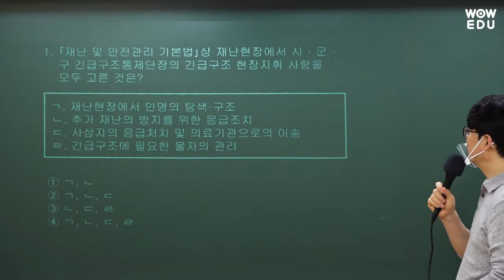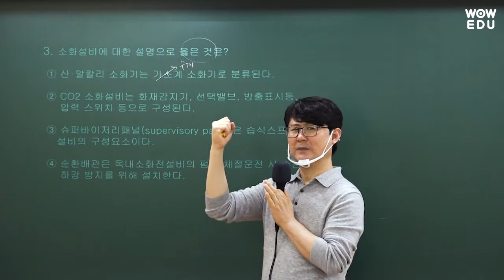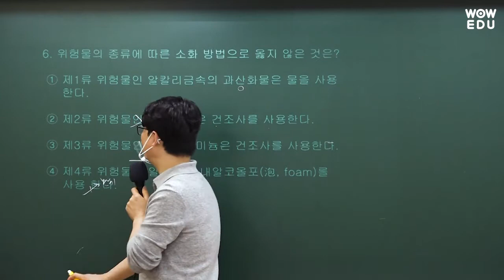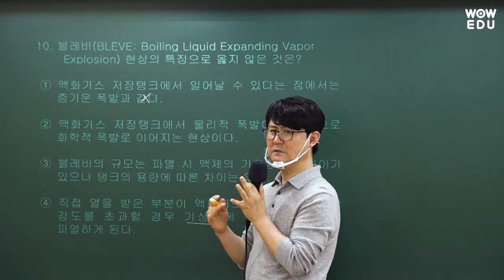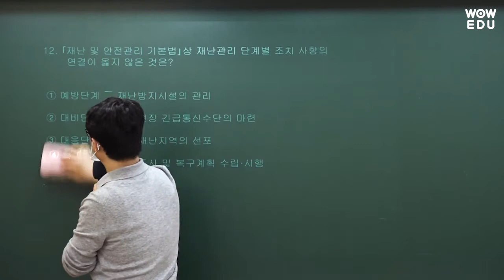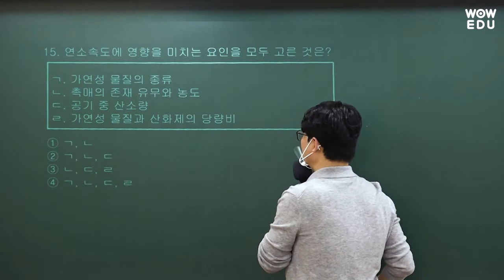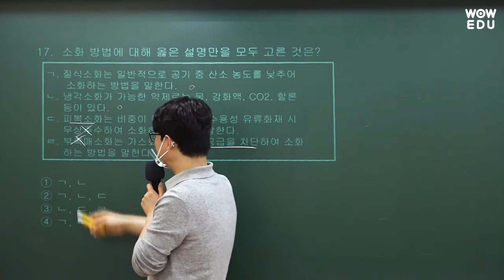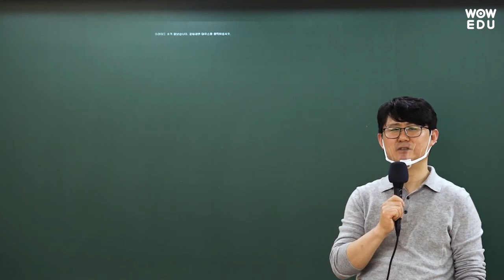[2021.4.3 소방채용시험] 강정구 소방학개론 해설특강 | 소방공무원, 소방직공무원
기출문제에 대한 완벽한 이해와 학습은 물론 소방공무원 시험 최신 출제 트렌드를 확인하세요!

소방공무원 합격의 지름일! 소방공무원 인강 와우에듀입니다.
소방학개론&소방관계법규 1타 강사 강정구 교수를 필두로 한
소방 합격전문가들로 똘똘 뭉친 붗꽃 소방팀의 압도적 실강 콘텐츠

소방공무원 와우에듀와 함께 단기합격의 꿈을 이루세요!

소방공무원 수험상담 : 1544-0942